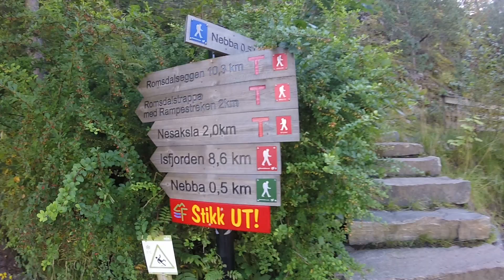✈ RAMPESTREKEN 2017 NORWAY |#2 - 537 m.o.h Åndalsnes - September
This is a video/documental Part 2, filmed by me with my Gopro Hero 3+ Silver (2017-September). My family and I did a 17 days holiday travel in Norway, this video contain just only the trekking to Rampestreken 537 m.o.h in the Åndalsnes.

Hikers: Ana Belen Vivanco (ESP), Adriana Vivanco (ESP)
        Ana Solano (ESP) & Alex Vivanco (PER)

Thanks! all persons to help us and appear in this video.

purpose of earning money with this video, just entertainment and education purposes.